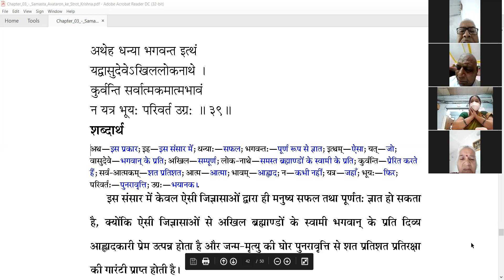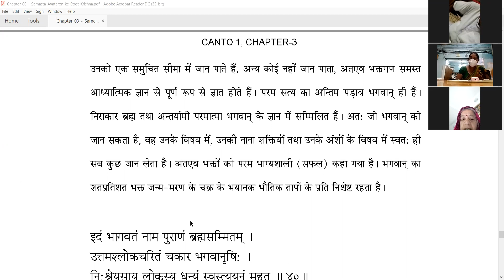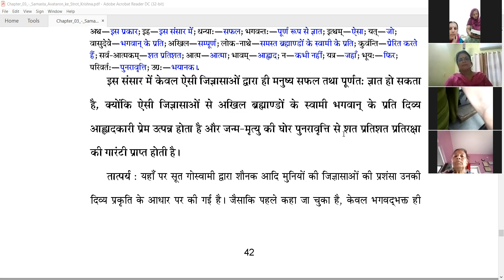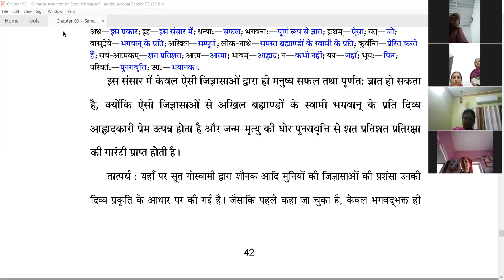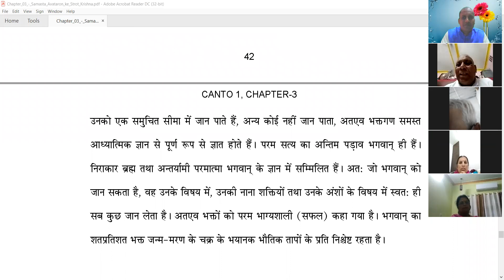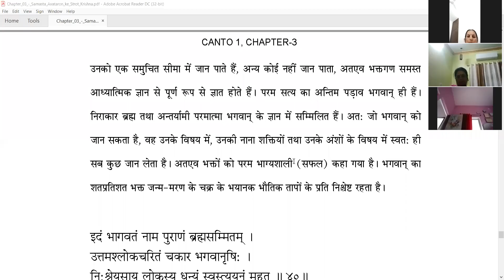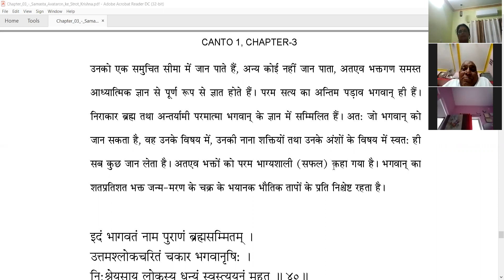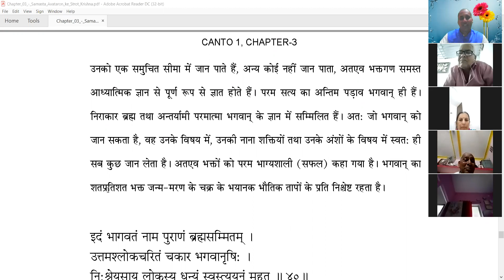SB 1.3.39 (8.9.2021) JAGANNATH DEV DAS GIVING LECTURE ON SRIMAD BHAGAVATAM (ZOOM CLOUD MEETING).